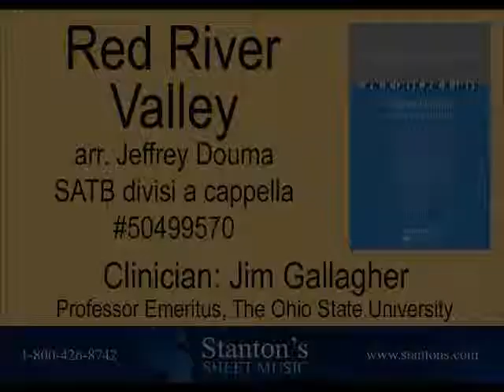Red River Valley (arr. Jeffrey Douma, SATB divisi a cappella #50499570)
James Gallagher, Professor Emeritus at The Ohio State University, presents “Red River Valley” arr. Jeffrey Douma, SATB divisi a cappella #50499570 at Stanton’s Sheet Music’s 21st annual Excellence in Choral Literature reading session on August 23, 2014.

This arrangement of the beloved folk song was first premiered by the Yale Glee Club in the fall of 2006, and has since become an audience favorite. Probably referring to the Red River that flows north between Minnesota and North Dakota into Lake Winnipeg, the sentiment expressed by the text is immediately understood by anyone who has had to bid farewell too soon to a loved one.